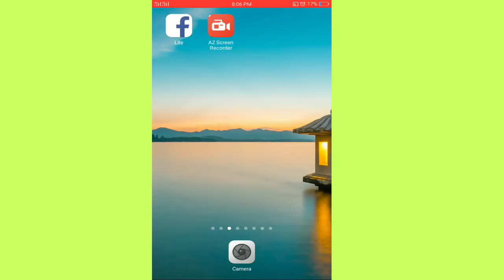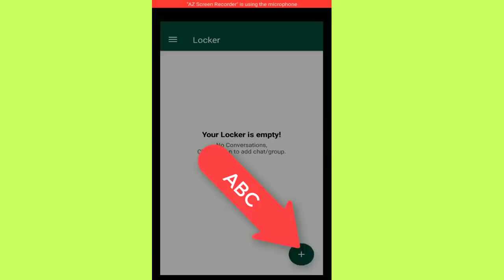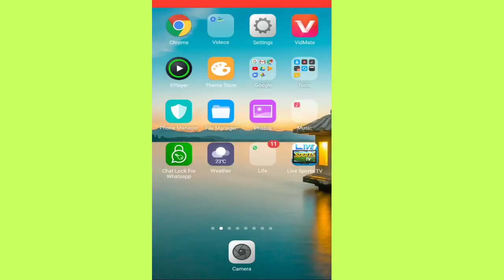Whatsapp Secret Group and Chat Lock 2018-19 || Whatsapp Secret Trick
Hi Friends today i will show you whatsapp secret group and chat lock 2018-19. This is a whatsapp secret trick to lock your secret and personal or private chat or groups. I hope you will enjoy this chat lock for whatsapp.